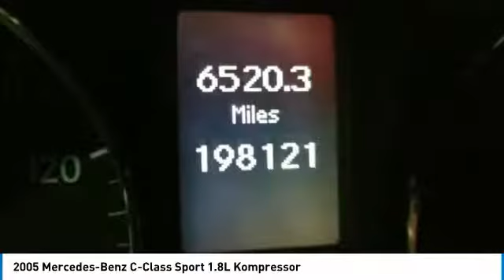2005 Mercedes-Benz C-Class Irving TX, Grapevine TX, Arlington TX, Dallas TX, Frisco TX 5A746584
2005 Mercedes-Benz C-Class Sport 1.8L Kompressor

Metro Volkswagen
2035 W Airport Fwy

This 2005 Mercedes-Benz C-Class Sport 1.8L Kompressor is proudly offered by Metro Volkswagen Quality and prestige abound with this Mercedes-Benz C-Class. Based on the superb condition of this vehicle, along with the options and color, this Mercedes-Benz C-Class Sport 1.8L Kompressor is sure to sell fast. You can finally stop searching... You've found the one you've been looking for. There is no reason why you shouldn't buy this Mercedes-Benz C-Class Sport 1.8L Kompressor. It is incomparable for the price and quality.